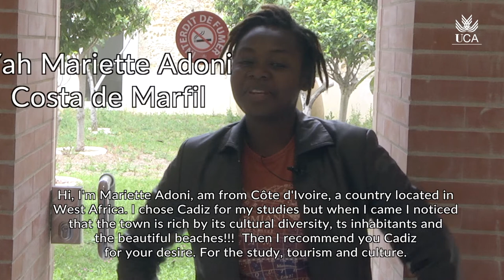¿Por qué elijo la UCA?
Estudiantes internacionales del programa de movilidad Erasmus recomiendan estudiar en la Universidad de Cádiz y detallan por qué la eligieron como institución universitaria de destino. Si quieres, puedes. Estudia en la UCA. Éste es el mejor sitio para tu movilidad internacional.